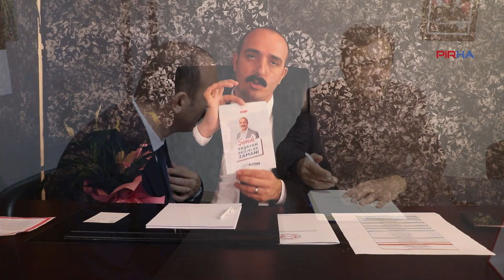CHP'nin adayı Kotan: 41 projeyi Konyaaltı halkının önerileriyle hazırladık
PİRHA-Cumhuriyet Halk Partisi Antalya Konyaaltı Belediye Başkan Adayı Cem Kotan, seçildiği taktirde Konyaaltı'nı halkla birlikte yöneteceğini vurguladı. 41 projenin tamamının Konyaaltı'nda yaşayan halkın önerileri doğrultusunda hazırlandığını belirten Kotan, Alevi Bektaşi Cemevi Derneği'nin de yaptıkları etkinliklerde belediyeden izin almasına gerek olmadığını kaydetti.